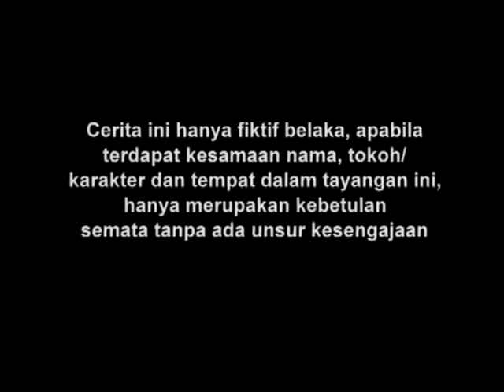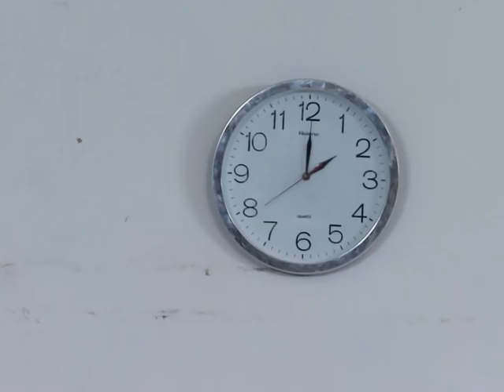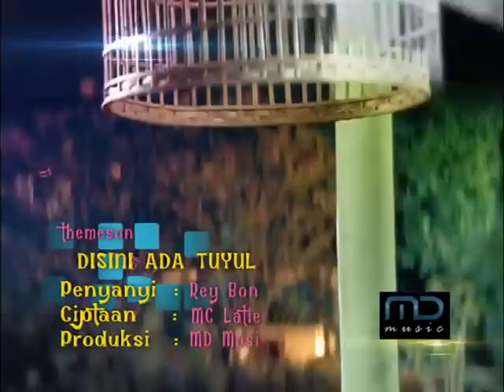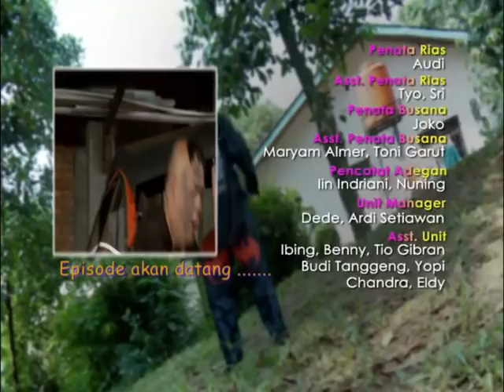Di Sini Ada Tuyul - Episode 39